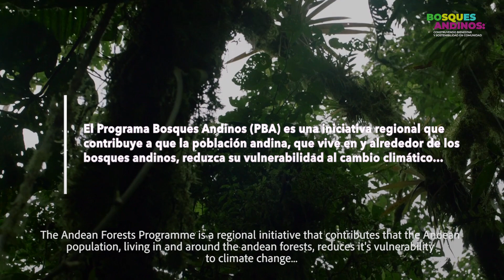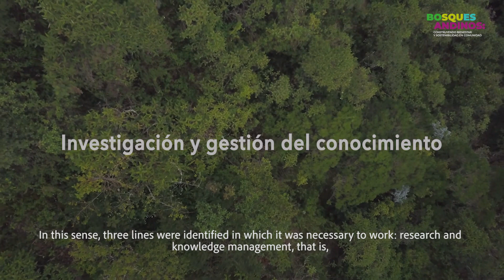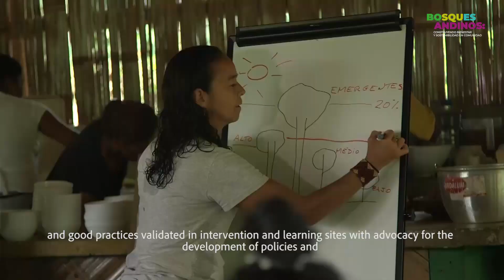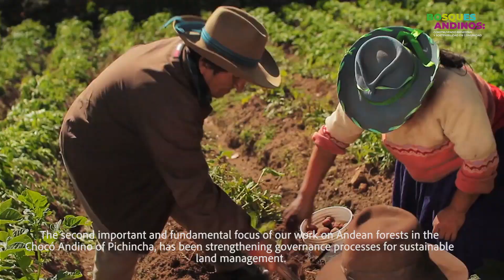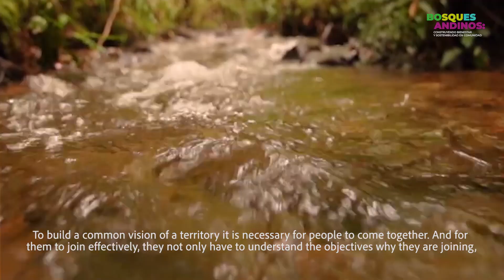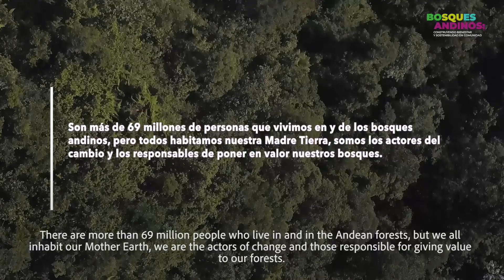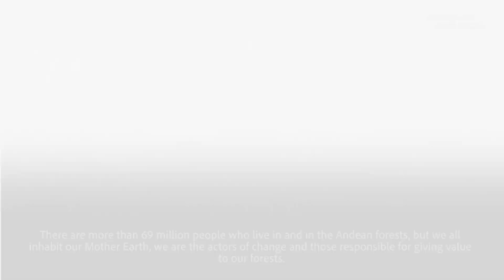La experiencia del Programa Bosques Andinos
El Programa Bosques Andinos (PBA) buscó la consolidación y escalamiento de mecanismos innovadores, en instrumentos, prácticas y políticas, para lograr significativas mejoras en la conservación y gestión sostenible de los bosques, asegurando los medios de subsistencia de los agricultores, y contribuir con la reducción de gases de efecto invernadero (GEI) para hacer frente al cambio climático.

Fomentó nuevas formas de colaboración y trabajo en red, entre la comunidad científica, los programas nacionales, el sector privado, la sociedad civil y los gobiernos, a fin de mejorar la transferencia de conocimientos y el llamado a la acción a nivel global.

El PBA, como parte del Programa Global de Cambio Climático de la Agencia Suiza para el Desarrollo y la Cooperación (COSUDE), combinó conocimientos especializados, la relevancia práctica y el establecimiento de pautas regionales e internacionales en el tema.

Aportó y se sustentó en las experiencias existentes y exitosas de actores especializados en las agendas internacionales en el tema de bosques y cambio climático.